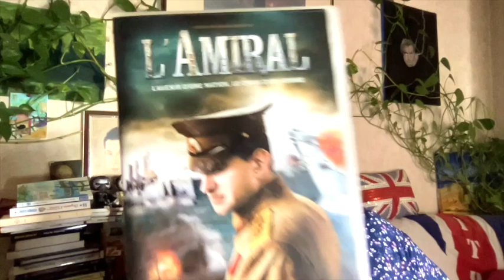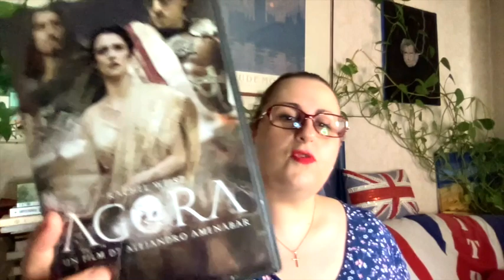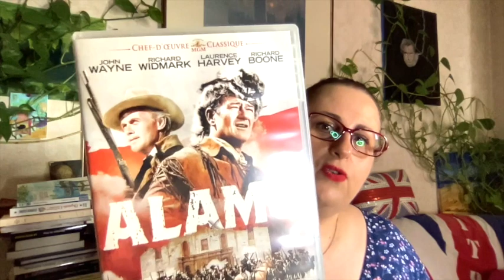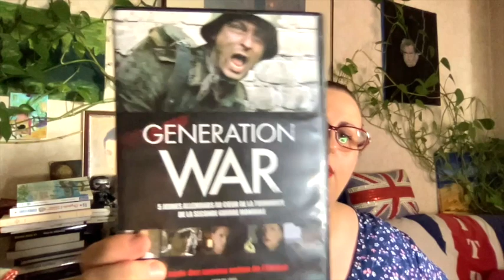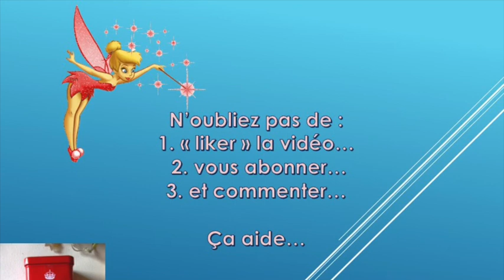Les ItemLiz n°21 - juin 2022 //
Bonjour !

Dans les favoris de juin, on trouve encore de tout…
des objets, de la mode, des films... etc.

00:06 Sommaire, explications etc.

01:23 Les ItemLiz, donc !

- Mode : la mode à petits prix et l'accessoire ventilant
- L'évènement du mois... la Panne... (pas merci SFR)
- films : mes DVD sauvetages !

38:33 papotage, prochaines vidéos

Prochaine Live Liz&Tea : pas vraiment de date, mais je ferai un live Insta Mardi 28 juin vers 18h. on parlera musique si vous voulez et livres :)